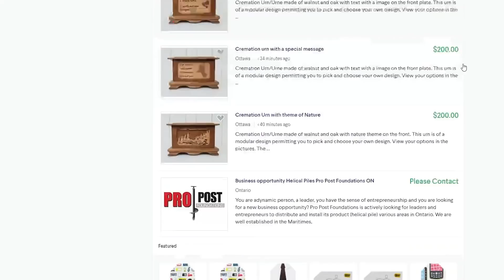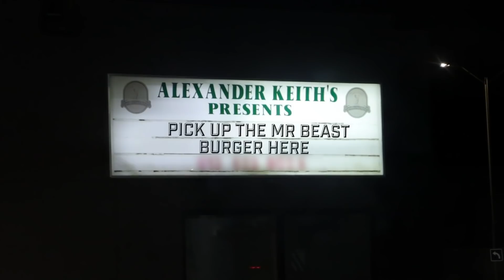I TASTED the ENTIRE Mr. Beast Burger Menu (worth the money?)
MrBeast Burger entire menu taste test. Is it worth the money?